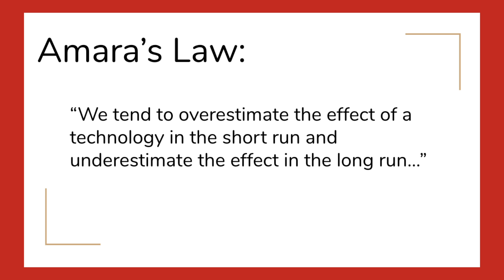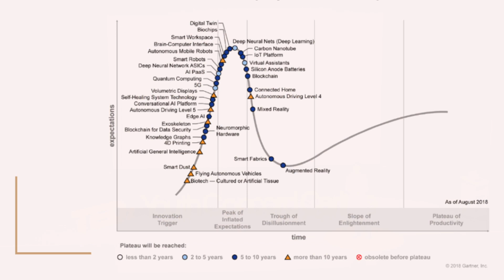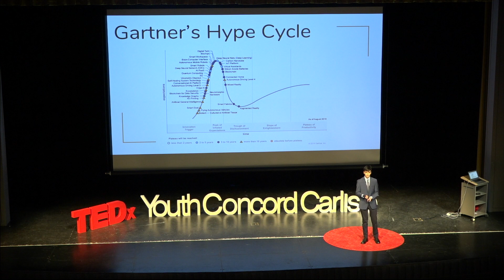Escaping the hype cycle of new technologies | Kunal Sharda | TEDxConcordCarlisleHighSchool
People overestimate the ability for new technologies to cause change. Massively-hyped buzzwords like “artificial intelligence”, “cryptocurrency,” and even the Internet in the past, evoke visions of a revolutionized, even utopian, society. However, they are equally ridiculed by skeptics. Ultimately, the true value of a technology lies in the middle; do not buy the hype, but instead look for the real technology underlying it and capitalize on that.  Kunal Sharda is a Junior at Acton Boxborough Regional High School. He has a passion for software development in which he has worked on various projects, entrepreneurship and volunteering. As such, he is highly engaged with learning about the latest trends in technology and their near term impact. Through such ventures, he has founded a startup in the Blockchain technology and Healthcare field and is hoping to help bring such technologies to solve inefficiencies in current systems. This talk was given at a TEDx event using the TED conference format but independently organized by a local community.